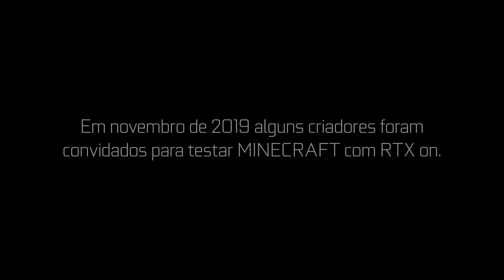Minecraft com NVIDIA RTX | Demonstração dos Criadores com Ray Tracing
Ray tracing chegará ao Minecraft em 2020!

Em novembro, convidamos criadores de conteúdo para jogar Minecraft com RTX On.
Confira alguns dos mundos criados por eles em apenas 2 dias.